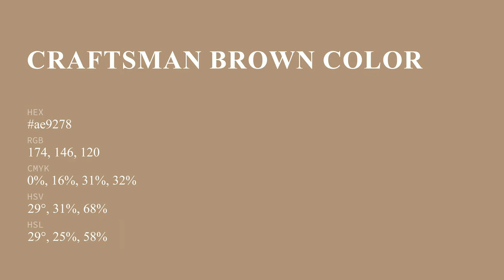Craftsman Brown color ae9278 hex color - Brown color - Cool color ae9278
What color is Craftsman Brown ? ae9278 hex color - Brown color - Cool color ae9278

Hex ae9278 Color Code is also known as Craftsman Brown color.